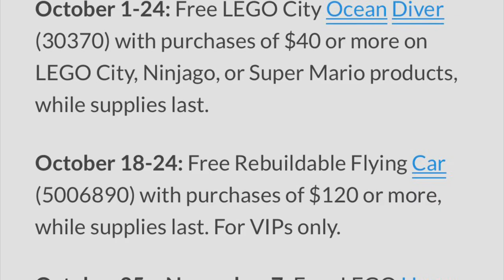Lego October 2021 calendar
New news on lego October 2021 calendar and all the sales.